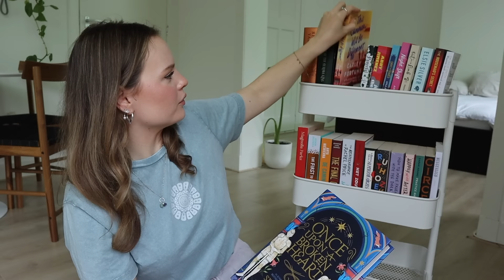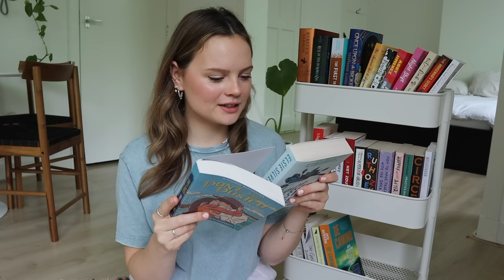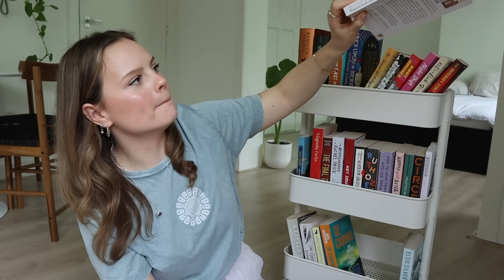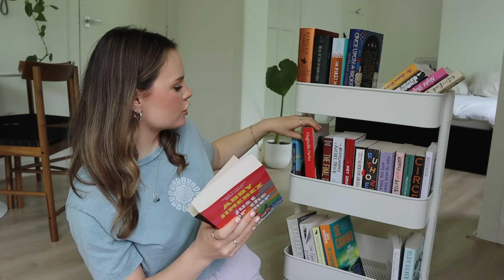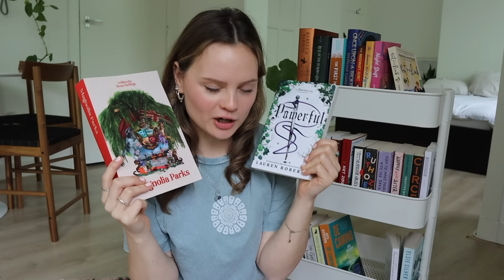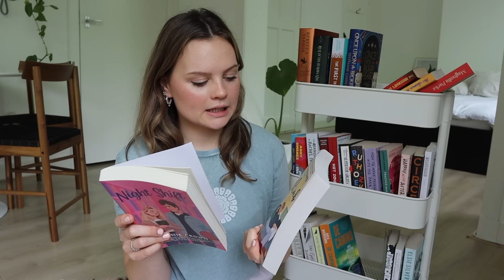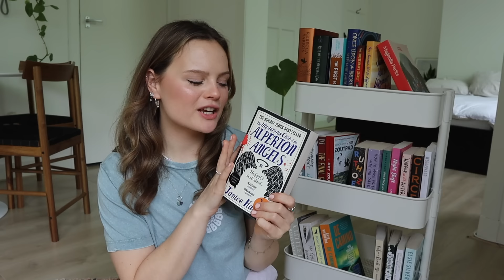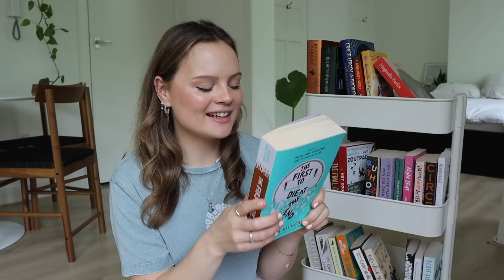prompt jar kiest mijn juni tbr ⭐📚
Yay weer een nieuwe prompt jar video! Voor als je dit concept nog niet kent; doormiddel van prompts kies ik de boeken uit die ik in juni ga lezen! De video kwam iets later online ivm vakantie en de planning hiervoor. Ik hoop dat jullie het weer een leuke video vinden ♡

love,
emma
ʚ♡ɞ

🌜 𝐯𝐞𝐫𝐠𝐞𝐥𝐢𝐣𝐤𝐛𝐚𝐫𝐞 𝐯𝐢𝐝𝐞𝐨'𝐬
     ‣ prompt jar kiest mijn mei tbr 🌷💗📚

☾  kindness is a choice, giving is a choice, respect is a choice. whatever choice you make makes you. choose wisely ♡